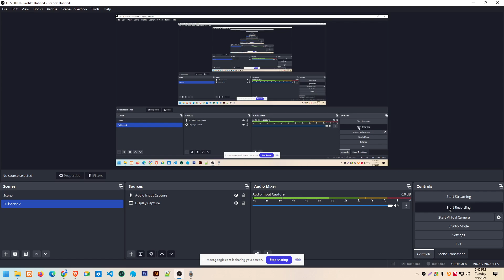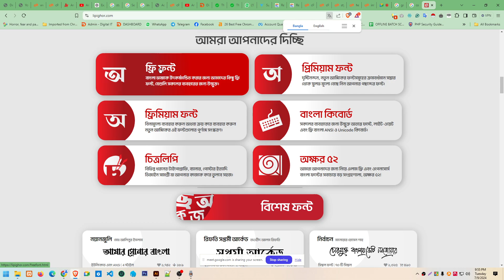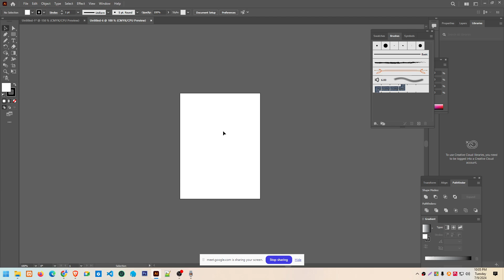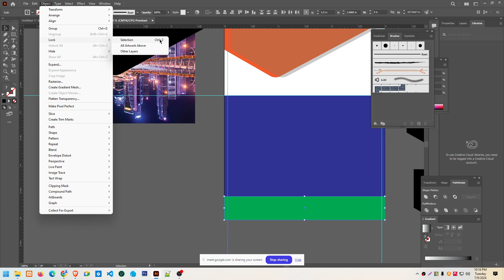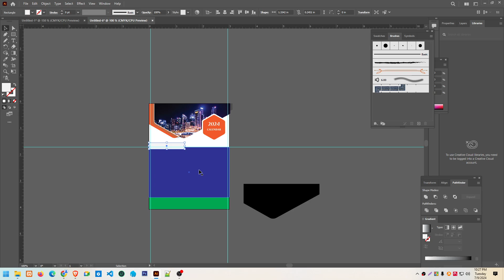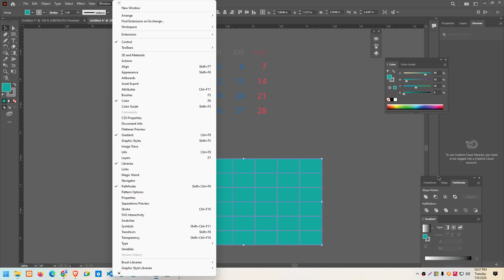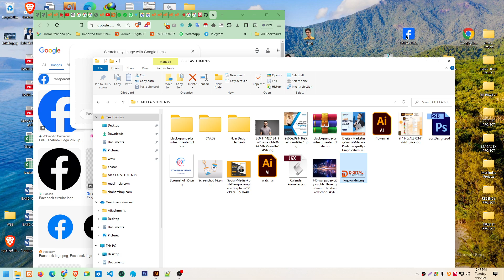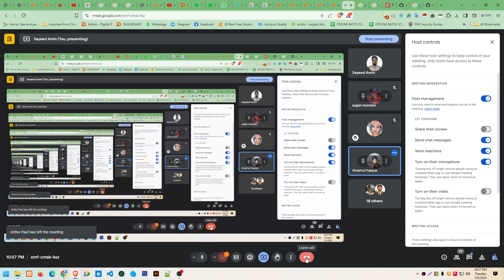Calendar Design Class Recording